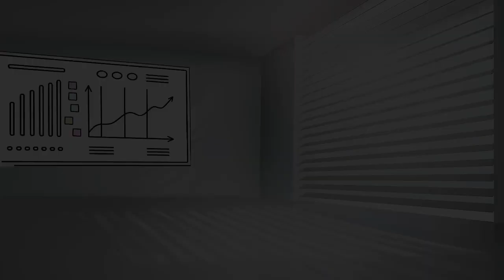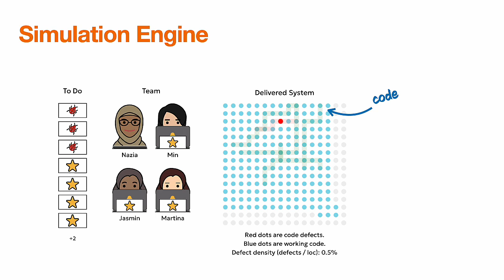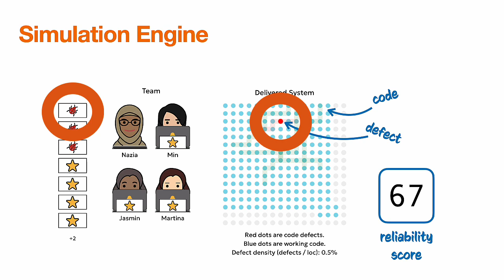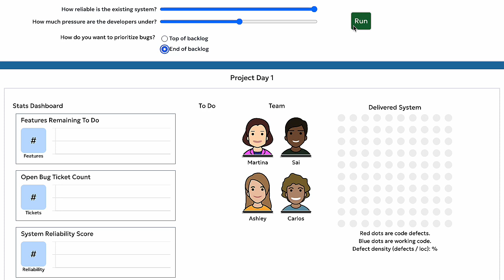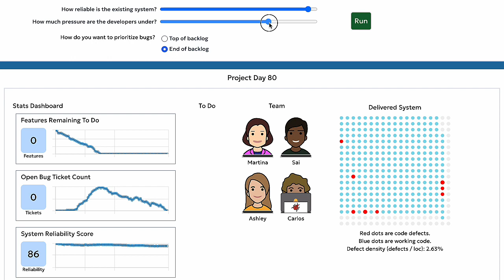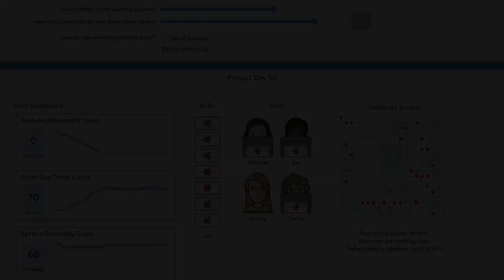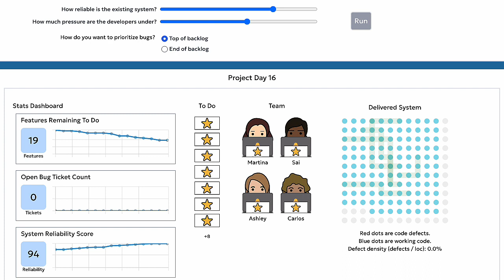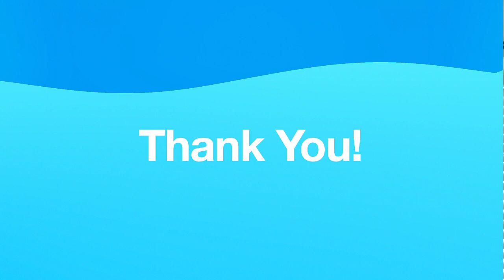Why Does Software Development Take So Long? (A Curious Duck Simulation Scenario)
Schedule pressure is common in software development. Everyone wants faster delivery and predictable releases. So why do schedules slip? Is it because, as one peer tried to tell me, "You have to light a fire under developers to get them to do anything?" Well, no. It's much more likely that the current situation is the result of past decisions. In this video, we use the Curious Duck Simulation to explore the effect of schedule pressure on risk and release dates.